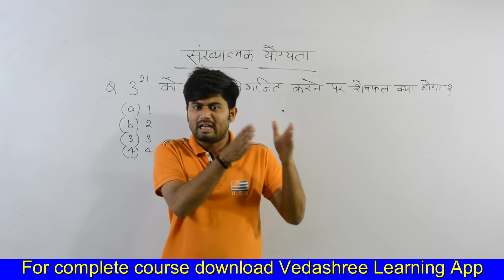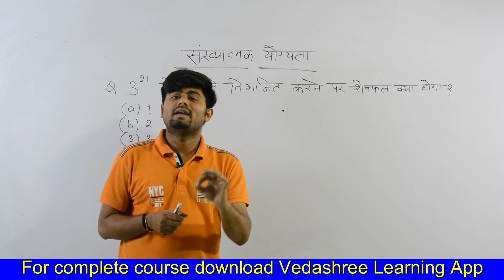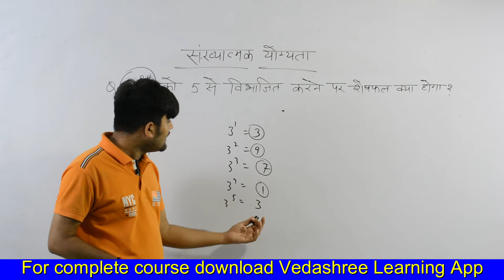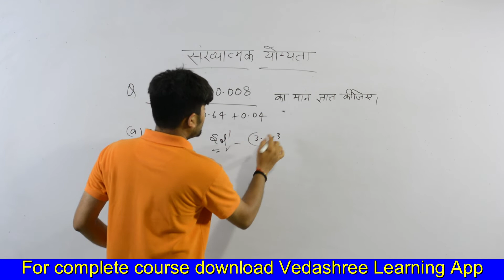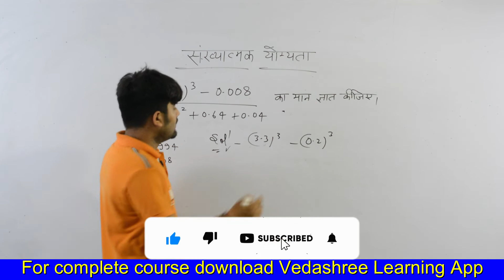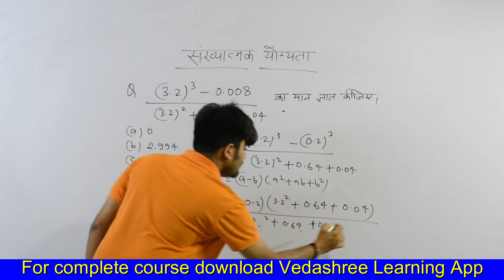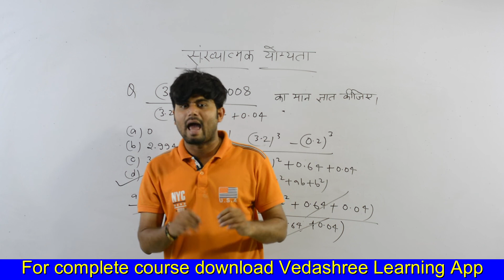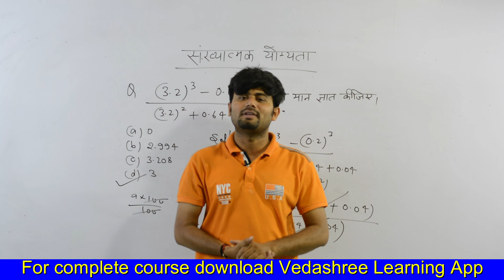D.EL.ED Previous years Important MCQ'S | Maths | D.EL.ED Entrance Exam 2022 | Online classes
Through this video Arun sir will tell you about D EL ED Previous year important  MCQ'S  which will very helpful for your preparation of  D.EL.ED Entrance Exam .

The course is available in Vedashree Learning App.

Uttarakhand D El Ed Entrance Exam 2022